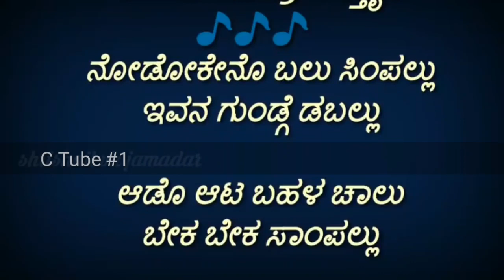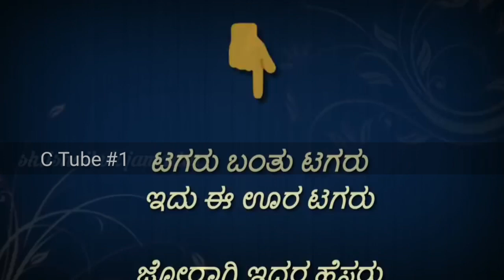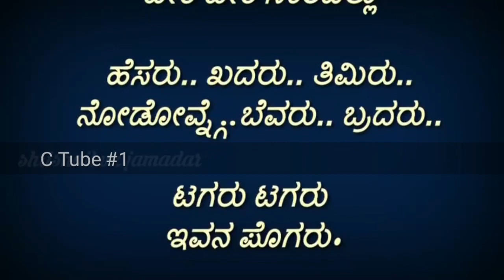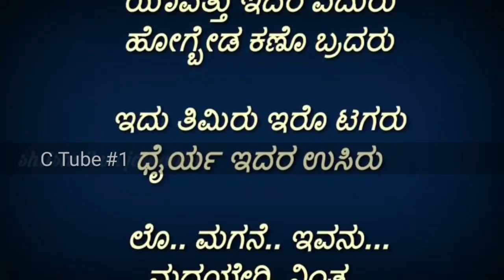Tagaru bantu tagaru.. Original karaoke with lyrics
Presenting The Official Karaoke Song of "Tagaru Banthu Tagaru" Song from "Tagaru"; starring Shiva Rajkumar, Bhavana, Dhananjay, Manvitha & Vasishta Simha.

Track : Tagaru Banthu Tagaru
Singer : Anthony Daasan
Lyricist : Dr V Nagendra Prasad
Backing Vocals: Aniruddha Sastry, Nikhil Partha Sarathy, Chethan Naik, Shwetha Devanahally, Nagaranjini, Harsha Ranjini

Musicians:
Guitars:Sunil Silvester, Rony
Base Guitar: Napier Peter Naveen Kumar
Percussion Arrangement: Shruthi Raj
Brass instruments: Trumpet Babu

Recorded at 2barq, Krimson Avenue, Voice and Vision, Audiokraft, Tapas Studio, Balaji Studios, Taala studios and Contrabase
Recording Engineers: Sujith Sreedhar, Lijesh Kumar, Mani Ratnam, Dil, Rahul Govinda, Ivis John, Praveen Francis and Rajashekar
All songs Composed and Arranged by Charanraj
All songs mixed by Sujith Sreedhar at 2barQ studios
Music Programmed by: Anoop R Nair, Charanraj, Rahul Govinda and Praveen Francis
Assistant Music Director: Kiran Kaverappa
Music Supervisors: Dhanush, Kiran Kaverappa, Sharath Srinivasa Sharma and Deeksha Ramakrishna
Music Co-ordinators: Mr Babu and M Ananth Kamath